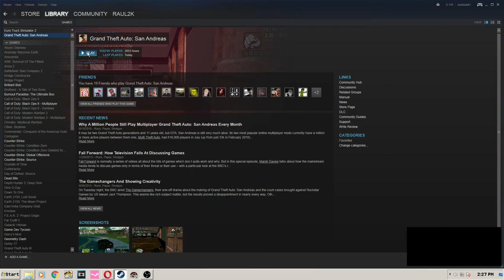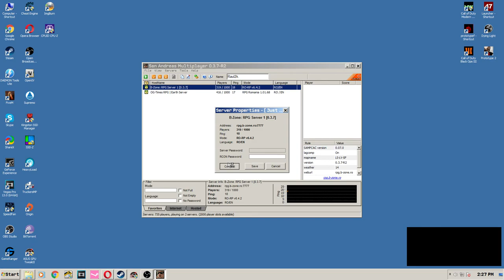Am luat si eu tester daca e SAMP #225